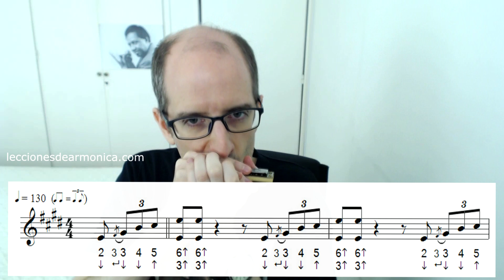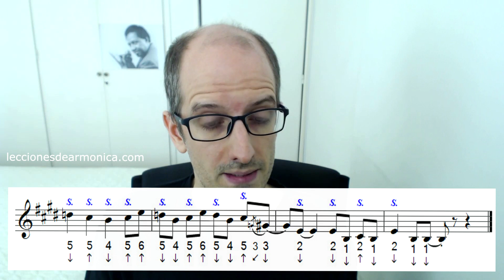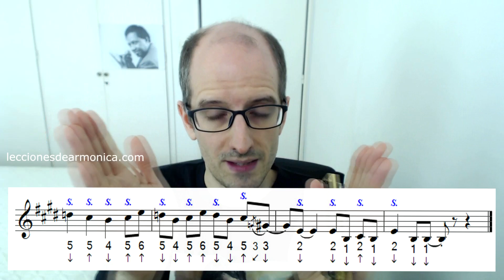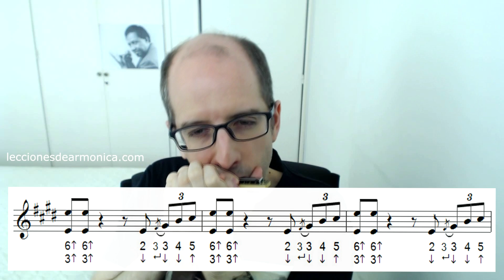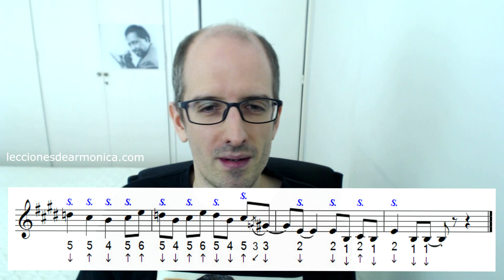ARMONICA BLUES - cómo tocar "JUKE" de Little Walter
¡Empieza hoy mismo a cumplir tu sueño de tocar la armónica!
Adquiere mi Curso completo para Principiantes desde CERO (Libro + Curso de videos + Clases) ¿Quieres saber más? clic

Amigas y amigos, en el video tutorial de hoy conmemorando los 87 años del nacimiento del gran Marion Walter Jacobs (más conocido como Little Walter), les enseño paso a paso cómo tocar la armónica de la introducción completa de su conocido tema instrumental "Juke" grabado en el año 1952 en los estudios Chess de Chicago para el sello Checker. Para tocar este tema deben tener armónica diatónica de 10 celdas afinada en La (letra A) para tocar en tonalidad de Mi (E), en la clásica Segunda Posición o "Cross Harp". En general es un tema que requiere de un buen control de la técnica del bending principalmente tocado como apoyatura en la celda aspirada del 3 (bend de tono completo) que está presente siempre en el riff y del bending de semitono en la misma celda aspirada. También incorpora al final de la introducción varios pasajes utilizando la técnica del Slap o Tongue Slap, muy utilizada en el estilo de blues clásico.

Para aquellos que aún no dominan bien el bending o hace poco empezaron con la armónica, aquí les dejo una versión simplificado sin bending ni slaps con bloqueo de lengua

Aquí está el enlace al video de la canción original, para que puedan practicar lo que aprendieron

Si eres principiante aquí te dejo un artículo de mi página con temas bien sencillos para que practiques con tu armónica en Do (C)

Por más lecciones de armónica o si estás interesado en recibir clases de armónica online personalizadas, puedes consultar en mi página web

Amigas y amigos, si les has gustado el video suscríbanse a mi canal para estar al tanto de los todos los videos que seguiré subiendo, hagan click en "me gusta" o dejen algún comentario relacionado con el video o con la armónica en general. Desde ya muchas gracias y saludos para todos desde Uruguay!

Bruno Berloto.